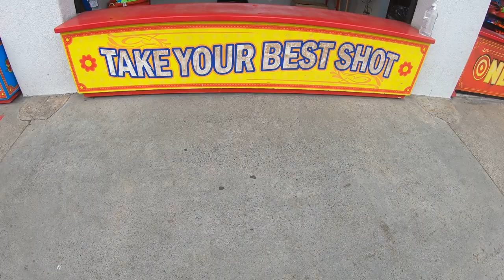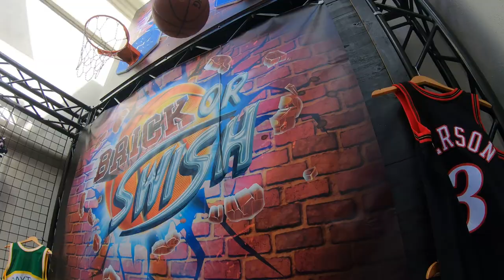Exploring- BELMONT PARK San Diego,CA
While on a trip to San Diego California we thought it would be fun to head down to Mission Beach in San Diego and go to Belmont Park! Home of the oldest wooden Roller Coaster "Giant Dipper"
So when in Rome (Belmont park) you play the Games and Ride the Rides.
Ridingfishfamily on Instagram!